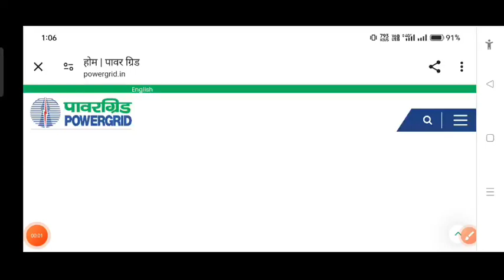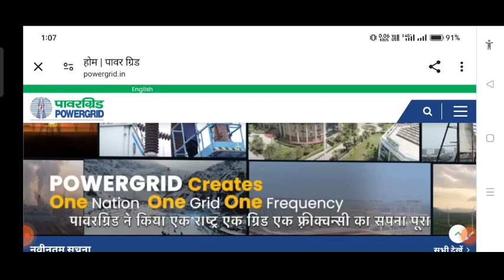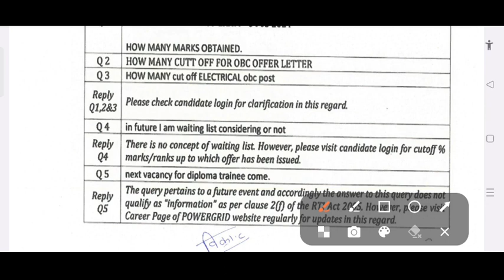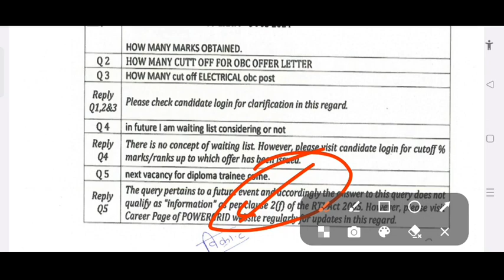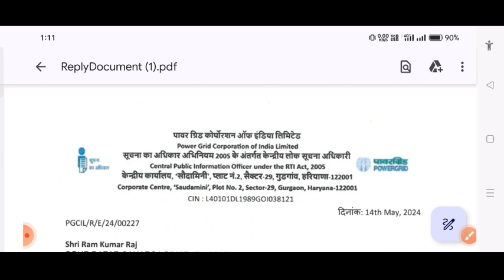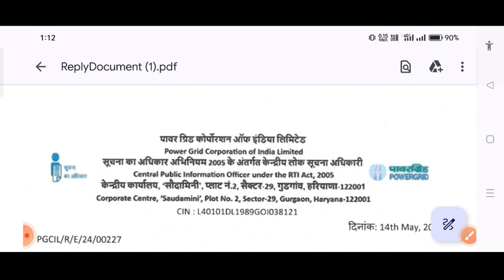POWERGRID DIPLOMA TRAINEE most important updates, waiting list, New requirement regards